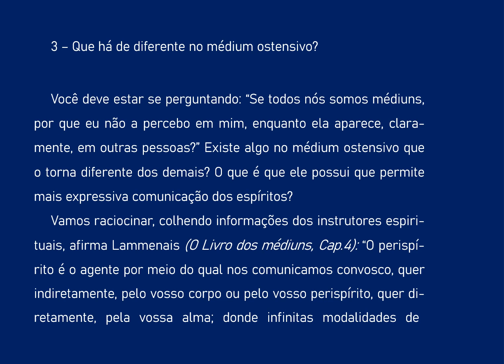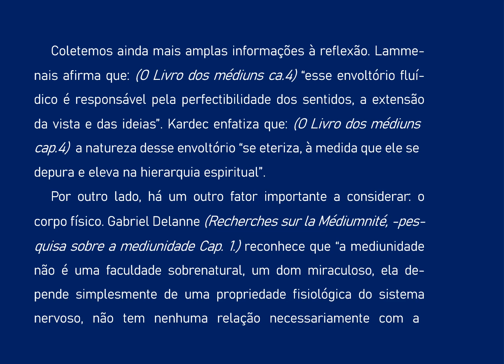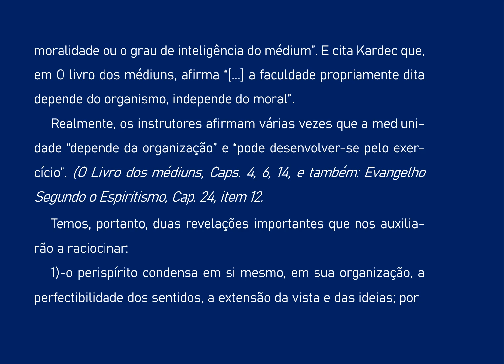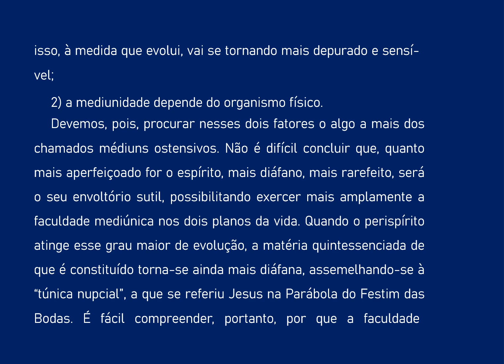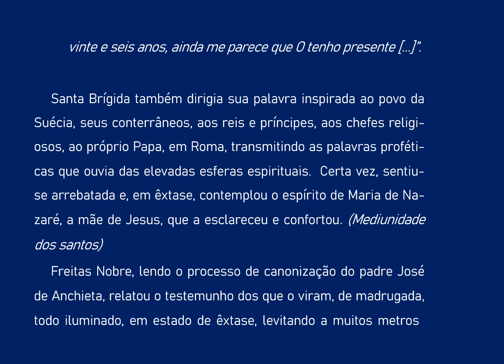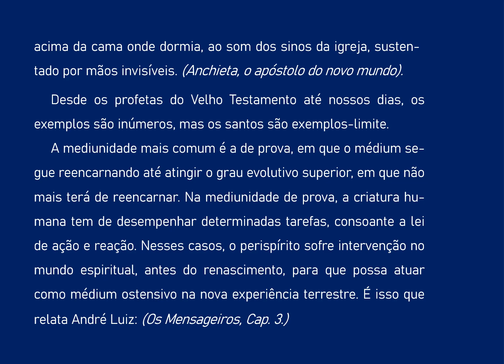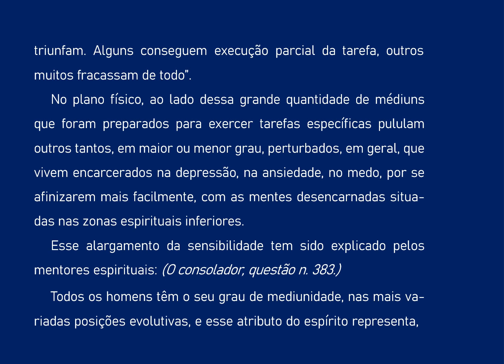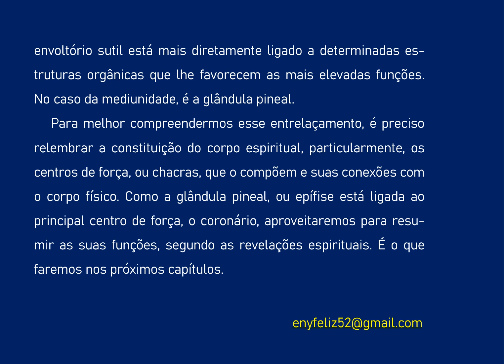03 O DOM DA MEDIUNIDADE - MEDIUM OSTENSIVO AUDIOLIVRO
Livro escrito pela Doutora e Pesquisadora Marlene Nobre que trata do tema MEDIUNIDADE com a abordagem cientifica e espírita.
A Bibliografia completa será apresentada no video 32, ultimo desta serie